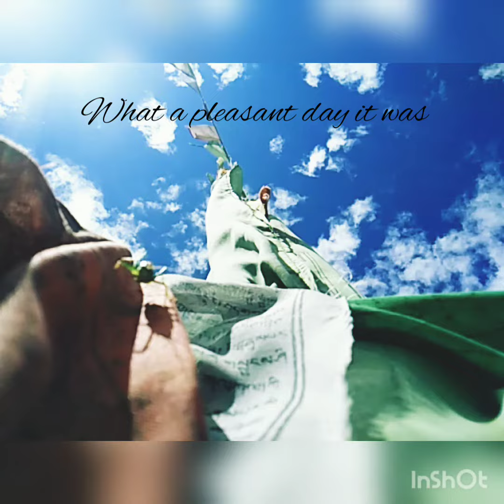Sunny day is the funny day